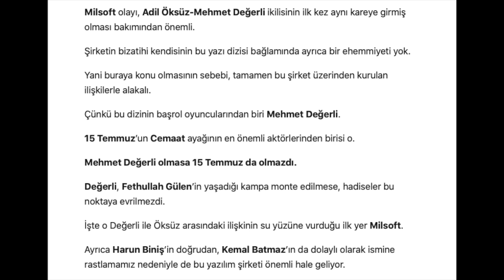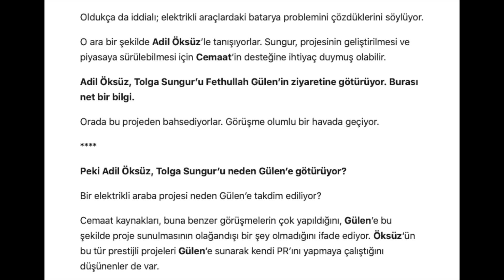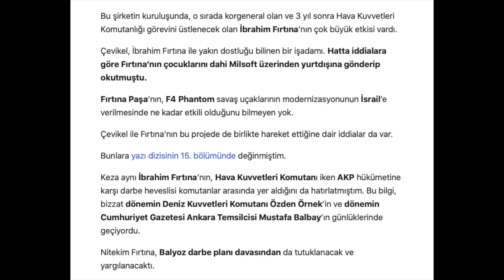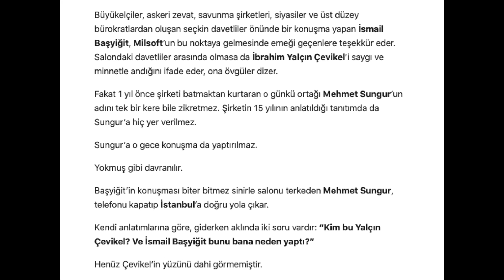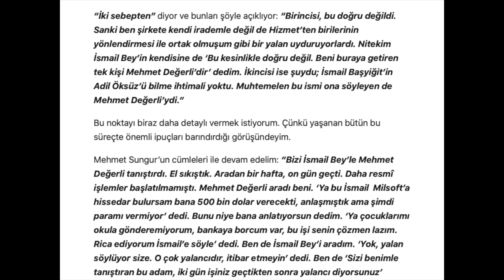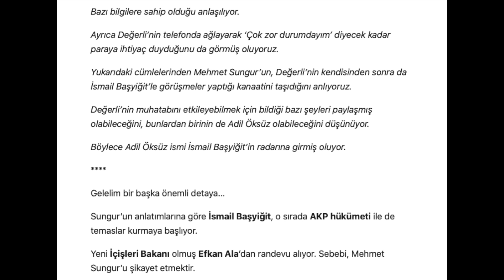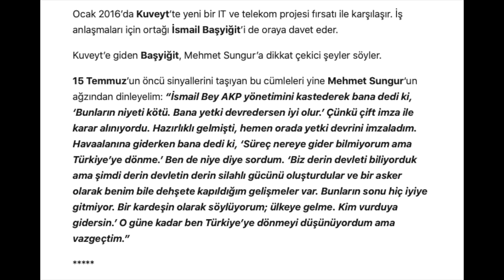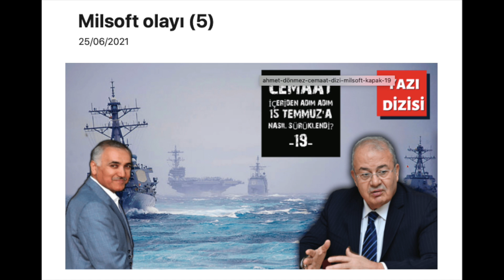Cemaat, içeriden adım adım 15 Temmuz'a nasıl sürüklendi? (19)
Bu genel değerlendirmeleri de paylaştıktan sonra Milsoft dosyasını burada toparlayacak olursak;
Adil Öksüz’ün o süreçte büyük projeler ve büyük paralar peşinde koşması, bunun için gerekirse derin devlete yakın isimlerle de irtibat kurması, onları Gülen’e götürecek kadar yakınlaşması, Mehmet Değerli ile evinde baş başa bir takım enerji ihalelerini konuşması, Milsoft’ta devreye girmesi, Mehmet Değerli’nin “Beni Mehmet Sungur’a yönlendiren Adil Öksüz’dür” demesi, Değerli’nin Yalçın Çevikel ve İsmail Başyiğit’le ilişkileri, Çevikel ve Başyiğit’in derin askerî ve sivil gruplarla ilişkileri, Değerli’nin onlara Adil Öksüz’den bahsetmesi, büyük bir para sıkıntısı içinde olması, para peşinde koşması, Başyiğit tarafından bile çok yalan söyleyen biri olarak tanınması, Başyiğit’in ‘Bildiğim şeyler var, yakında öyle şeyler yaşanacak ki herkes görecek…’ demesi, İçişleri Bakanı Efkan Ala ile irtibat kurması, bildiklerini onunla paylaşması, aynı Başyiğit’in 15 Temmuz’dan 7 ay önce “Derin devletin derin silahlı güçleri kuruldu. Bir asker olarak beni bile dehşete düşüren gelişmeler var” demesi, Mehmet Sungur’u “Sakın Türkiye’ye gelme, kim vurduya gidersin” diye uyarması, bunu Sungur’u şirketten uzak tutmak için söylediğini düşünsek bile gerçekten de 15 Temmuz’da derin silahlı güçlerin sokaklara çıkmış olması ve bir çok kişinin ‘kim vurduya’ gitmiş olmasını hep beraber düşündüğümüzde, bütün bunların bir yerlere oturduğunu görebiliyoruz.
Hele hele sonrasında Mehmet Değerli’nin Amerika’ya gitmesi, Fethullah Gülen’e “Elimde çok önemli bilgiler var,” demesi, bunun üzerine kampa yerleştirilmesi ve her gün Gülen’e ‘önemli bilgiler’ fısıldaması ve sürecin en önemli aktörü haline gelmesini de beraber düşünecek olursak, çok daha anlamlı hale geliyor.
Bilhassa Değerli’nin arkasında duranları ve onu yönlendirenleri de bilince…